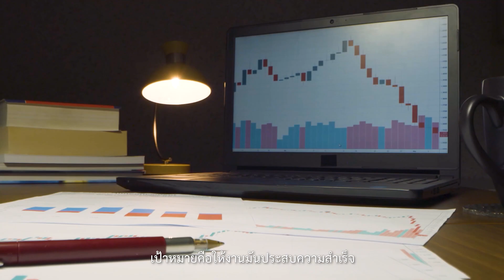The Concept Ep.2 Heaven on Earth @ Swan Lake Khao Yai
สุดท้ายชีวิตต้องการอะไร เราจะพาไปฟัง คุณมานิต อุดมคุณธรรม ประธานกรรมการบริหาร HomePro และบริษัทอื่นๆอีกหลายบริษัท เล่าให้ฟังกันว่า...ทำไมมีคนเรียกที่นี่
สนใจโครงการสอบถามเพิ่มเติมได้ที่
Line ID : @260oupsb (มีเครื่องหมาย @ นำหน้า)